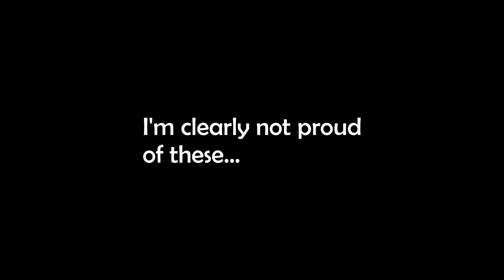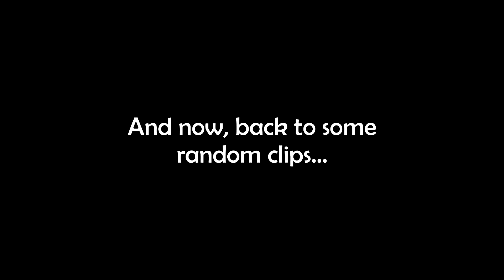CSGO: Random Old Clips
Here are a few random clips from CSGO, a game I haven't played personally in a very long time. Shows how much fun me and my friends had playing it though. Hope you all enjoy!